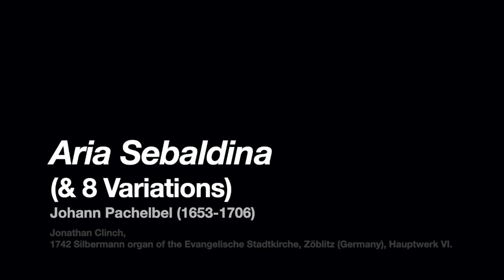Johann Pachelbel, Aria Sebaldina (and 8 variations) - Silbermann organ, Stadtkirche, Zöblitz.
Another quick LockdownRecording using the 1742 Silbermann organ of the Evangelische Stadtkirche, Zöblitz (Germany) and Hauptwerk VI.